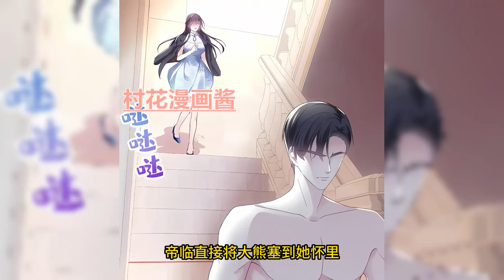《大佬娇宠小心肝》第86至105集穿越回了原本的时空，却发现自己的身体已被其他穿越者占了2年，连她小心翼翼暗恋了多年的四哥，也对她冷眼相待。收拾穿越者的烂摊子翻身崛起，同时还要追回四哥的心#村花漫画酱